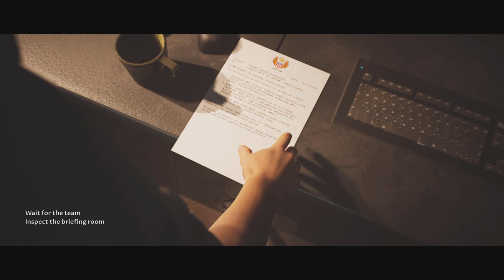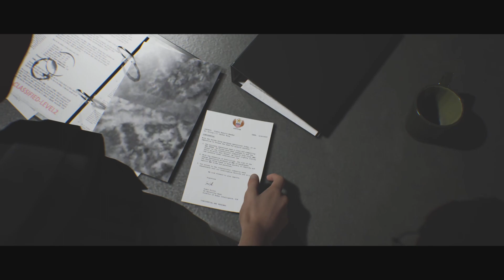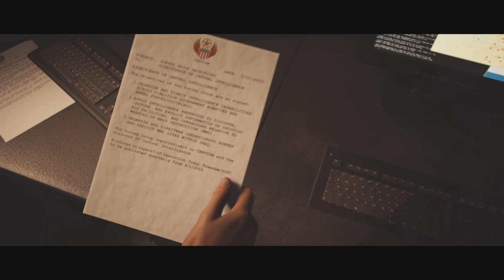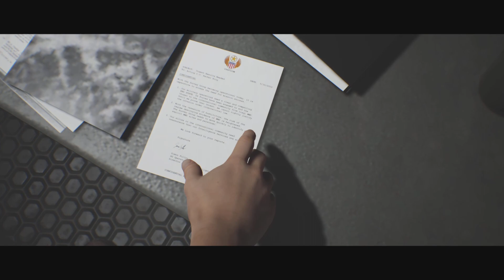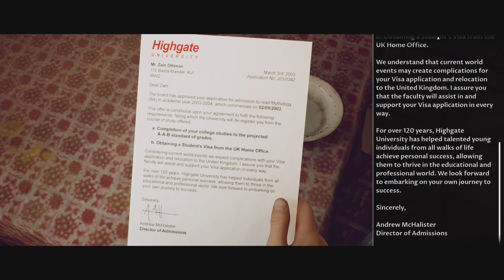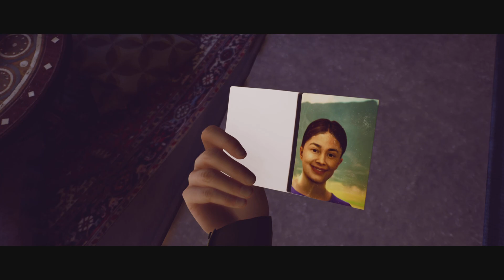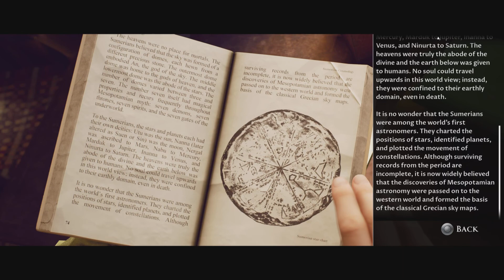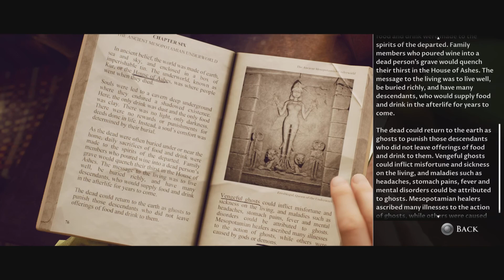House of Ashes Part One